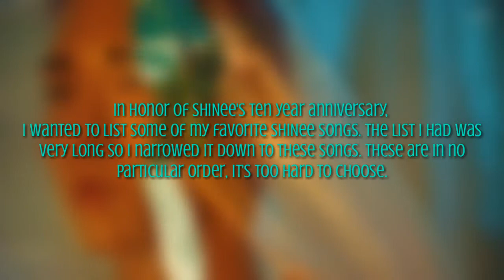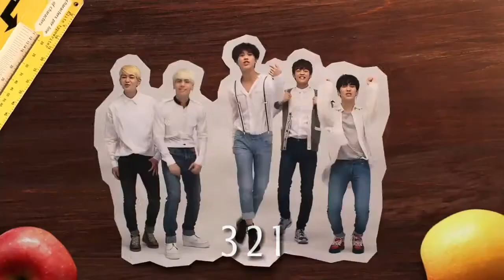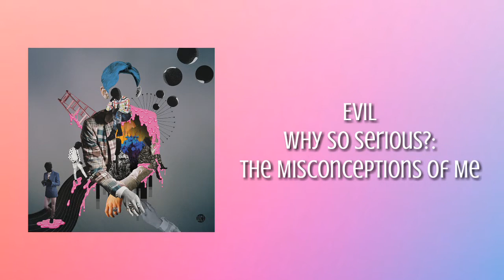Favorite SHINee Songs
This are just SOME of my favorite SHINee songs. Trust me the list was pretty long. What are your favorite SHINee songs?